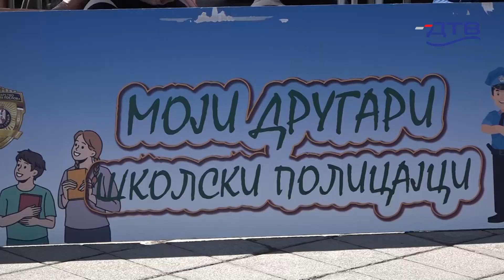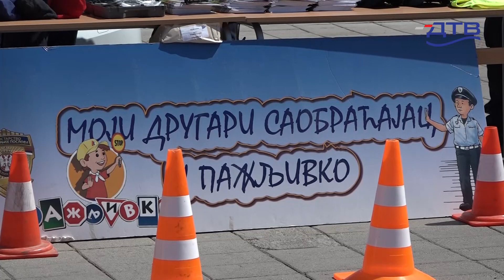DTV - „ Zajedno i bezbedno kroz detinjstvo“